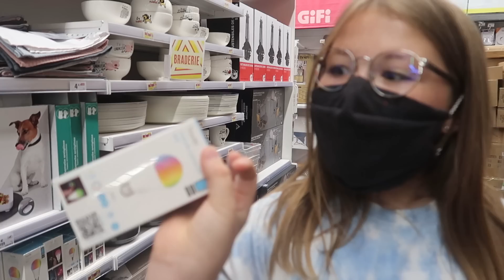140 euros CHALLENGE CHEZ GIFI - qu'est ce que j'ai acheter ? || Lunah Lucornah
𝗕𝗶𝗲𝗻𝘃𝗲𝗻𝘂𝗲 𝘀𝘂𝗿 𝗹𝗮 𝗰𝗵𝗮𝗶̂𝗻𝗲 𝗟𝘂𝗻𝗮𝗵 𝗟𝘂𝗰𝗼𝗿𝗻𝗮𝗵

Merci d’avoir visionné ma vidéo !
Si tu là 𝗔𝗗𝗢𝗥𝗘𝗥 alors je t'invite à mettre un 𝗚𝗥𝗢𝗦 𝗣𝗢𝗨𝗖𝗘 𝗕𝗟𝗘𝗨 et de 𝗣𝗔𝗥𝗧𝗔𝗚𝗘𝗥 la vidéo à 𝗧𝗘𝗦 𝗔𝗠𝗜𝗦 !
 ↓↓ 𝗗𝗘́𝗥𝗢𝗨𝗟𝗘 𝗣𝗢𝗨𝗥 𝗣𝗟𝗨𝗦 𝗗'𝗜𝗡𝗙𝗢 ↓↓

𝗖𝗢𝗟𝗟𝗔𝗕𝗢𝗥𝗔𝗧𝗜𝗢𝗡𝗦 :
𝗡𝗢𝗨𝗦 𝗘𝗖𝗥𝗜𝗥𝗘
(En cours)
𝗦𝗨𝗜𝗩𝗘𝗭-𝗡𝗢𝗨𝗦 𝗔𝗨𝗦𝗦𝗜 𝗜𝗖𝗜 ：
ᒪᑌᑎᗩᕼ
ᗰᗩᗰᗩᑎ ᕮᗰY
𝐌𝐄𝐒 𝐂𝐎𝐃𝐄𝐒 𝐏𝐑𝐎𝐌𝐎𝐒 𝐏𝐎𝐔𝐑 𝐕𝐎𝐔𝐒
⇢ 𝐁𝐄𝐆𝐔𝐌𝐌𝐘 -20 % avec le CODE : LUNAHGUM
𝐌𝐀𝐓𝐄́𝐑𝐈𝐄𝐋 𝐐𝐔'𝐎𝐍 𝐔𝐓𝐈𝐋𝐈𝐒𝐄 ：
➻ Caméra principal : CANON G7X
➻ Caméra 4K : Iphone XS
➻ Appareil Photo : Reflex Canon 1300D
➻ Montage Vidéo : WONDERSHARE FILMORA
➻ PC Gamer : Lenovo Legion Y520
➻ Miniature : ADOBE PHOTOSHOP
♫♫ 𝙻𝚎𝚜 𝚖𝚞𝚜𝚒𝚚𝚞𝚎𝚜 𝚜𝚘𝚗𝚝 𝚕𝚒𝚋𝚛𝚎𝚜 𝚍𝚎 𝚍𝚛𝚘𝚒𝚝 𝚜𝚞𝚛 𝚈𝚘𝚞𝚃𝚞𝚋𝚎 ♫♫